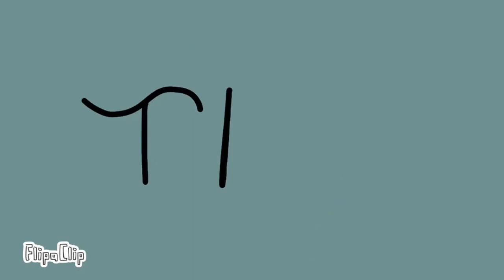ITS RIGHT THERE EIC! (An animation by The Chairman’s Secretary)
Editor in chief is a little slow with computers, and Secretary gets very annoyed with him! Please enjoy this animation, Secretary worked very hard on this. Other cogs should be posting soon!